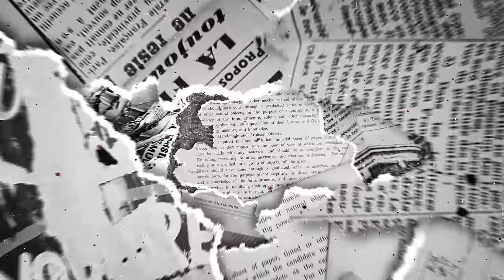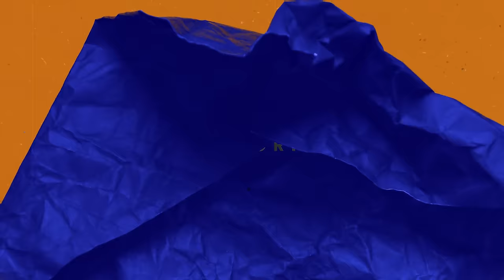Exclusive Report: Israel Intel Failure in Hamas Attack | EverydaySpy Podcast Ep. 27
After a long travel project on the road, Andy is back in the studio just in time to talk about breaking news that points to a potential Intelligence Failure by Israel that could have prevented the surprise attack from Hamas on Oct 7, 2023. With the Gaza cease-fire agreement extended and more hostages being released, the whole world is wondering what happens next.